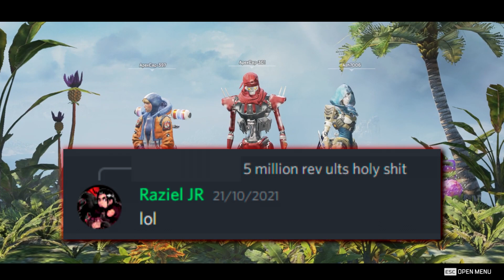Asi callé a una Ash TOXICA en las pruebas de la nueva temporada... Apex Legends ESCAPE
La rola EPICA es "The only thing they fear is you" OST de Doom ETERNAL ;)